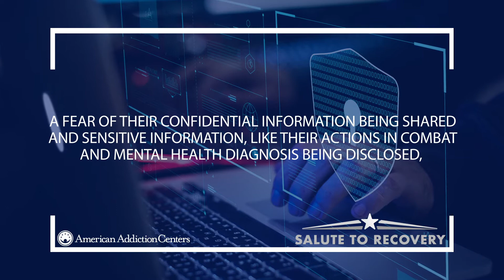Barriers for Veterans Seeking Addiction Treatment:Privacy and Security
About American Addiction Centers:
A leading nationwide provider of substance abuse treatment, American Addiction Centers treats clients struggling with drug addiction, alcohol addiction, and mental health/behavioral health issues. As the only publicly traded company in the addiction treatment space, our success rate is double the national average, and we have been mentioned in Forbes, Fox News, Daily Mail, Bustle, and USA Today.